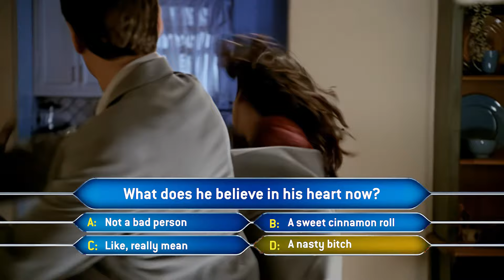Angel the Series: Crack Edition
He's not a eunuch.